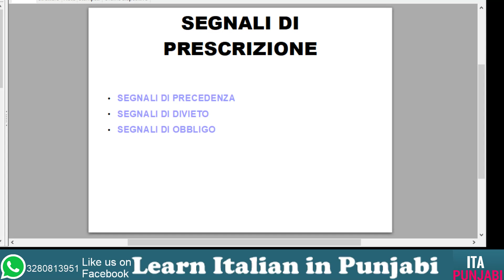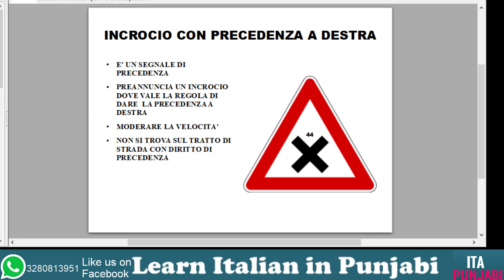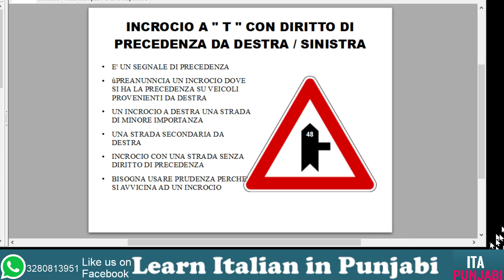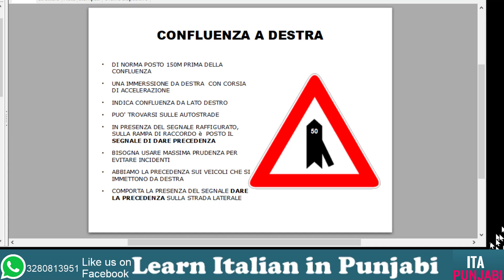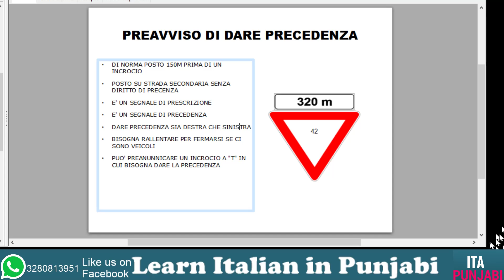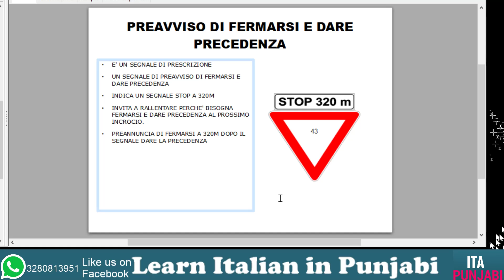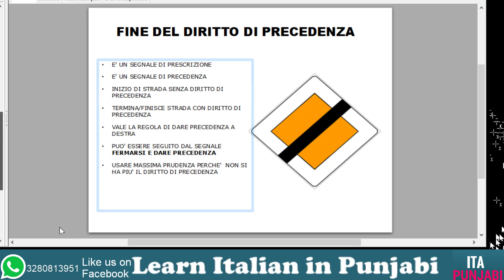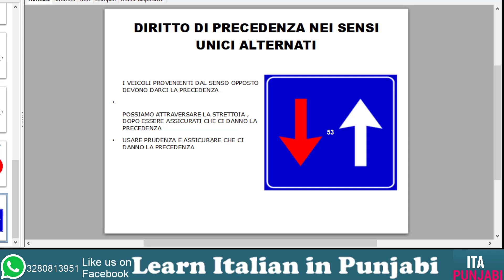ਲਾਈਸੈਂਸ ਪੰਜਾਬੀ ਿਵੱਚ -SEGNALI DI PRECEDENZA IN PUNJABI -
ਲਾਈਸੈਂਸ ਪੰਜਾਬੀ ਿਵੱਚ

SEGNALE DI PRESCRIZIONE  IN PUNJABI
SEGNALE DI precedenza in punjabi
license in punjabi
patente b in punjai
italian in punjabi
learn italian in punjabi
itapunjabi